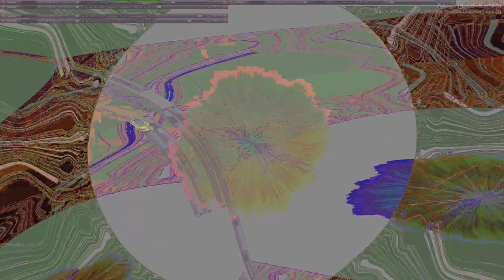Movie 24 07 30 04h04m31s cosmic consciousness assimilated